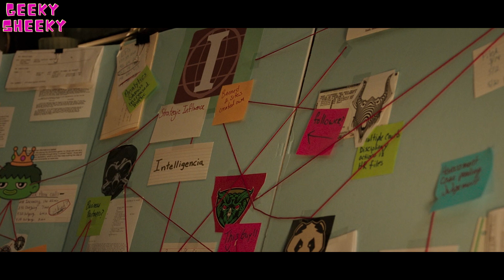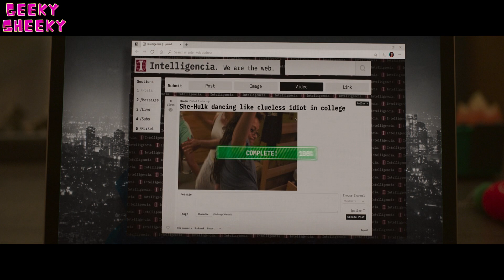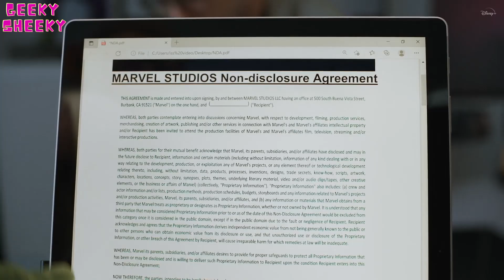She Hulk Episode 9 | Explained in Hindi | Geeky Sheeky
Hi guys
Welcome to another episode of Geeky Sheeky, my name is Abhineet Bhardwaj and in this video I have explained She Hulk Attorney at Law Episode 9 in Hindi.